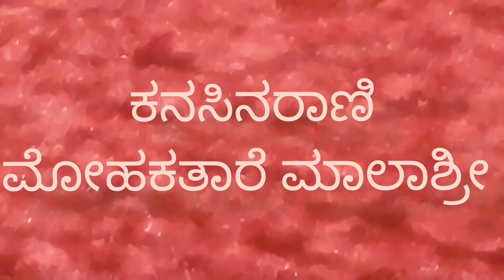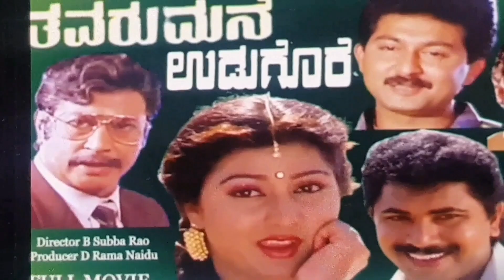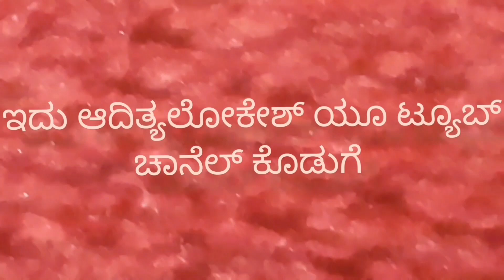ಕನಸಿನ ರಾಣಿ ಮೋಹಕತಾರೆ ಮಾಲಾಶ್ರೀ ಅವರು ನಟಿಸಿರುವ ಚಿತ್ರಗಳ ಪಕ್ಷಿ ನೋಟ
ಮೋಹಕತಾರೆ ಕನಸಿನರಾಣಿ ಮಾಲಾಶ್ರೀ ಅವರು ನಟಿಸಿರುವ ಚಿತ್ರಗಳ ಪಕ್ಷಿನೋಟ ನಿಮಗಾಗಿ ದಯಮಾಡಿ ನೋಡಿ ಲೈಕ್ ಶೇರ್ ಸಬ್ಸ್ಕ್ರೈಬ್ ಮಾಡಿ ಪ್ರೋತ್ಸಾಹಿಸಿ
ಮೊದಲ ನುಡಿ ಶ್ರೀ ಯೋಗ ಪ್ರಕಾಶ್
ಸಂಕಲನ ಸಂಗೀತ ಅಳವಡಿಕೆ ಆದಿತ್ಯಲೋಕೇಶ್
ಇಂತೂ
ಆದಿತ್ಯಲೋಕೇಶ್ 🙏